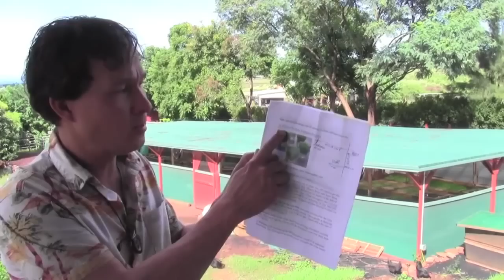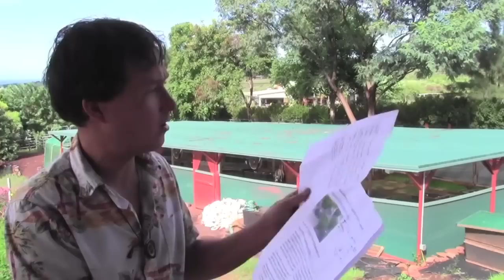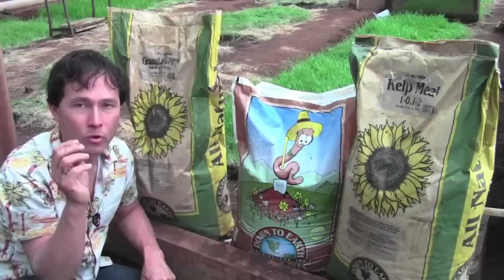How to Grow the Best Wheatgrass that Doesn't Taste Like Lawn Clippings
visits Maui's premier wheatgrass farm to reveal their special secrets that enable them to grow the HIGHEST QUALITY, BEST TASTING wheatgrass that John has ever tasted!

In this episode, John visits Al and Joanies Grass Shack to show you the entire process of growing wheatgrass in soil and why growing in soil, and cultivating a healthy soil enviroment  including microbes, minerals and nutrients really pays off when growing wheatgrass.

You will also discover how wheatgrass can be harvested and stay fresh for up to a week or longer.

John will also juice half a pound of wheatgrass with a low speed juicer and drink it all without barfing and get a GREEN food high like no other!

At the end of this episode, John will interview the farmers, Al and Joanie as they share with you some of the benefits of wheatgrass and how it has even improved the SEX life of these senior citizens.